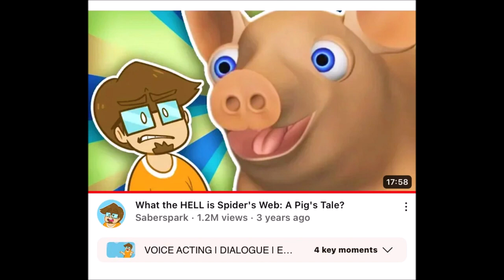No More/Reuse 3601